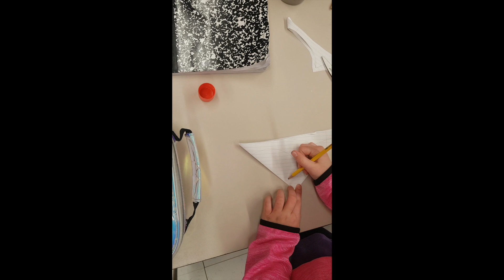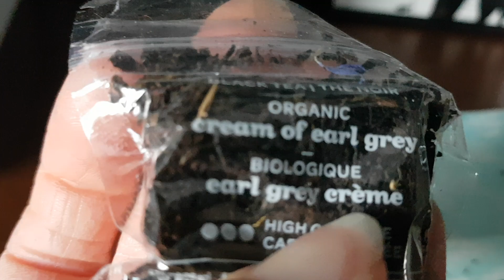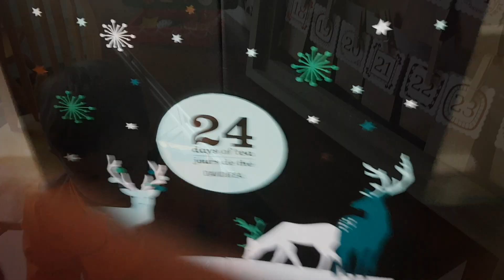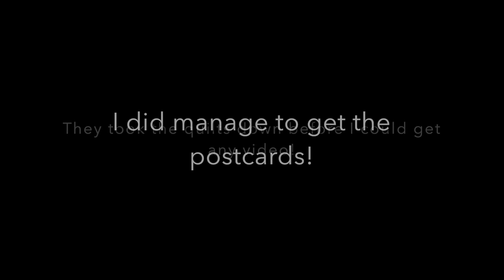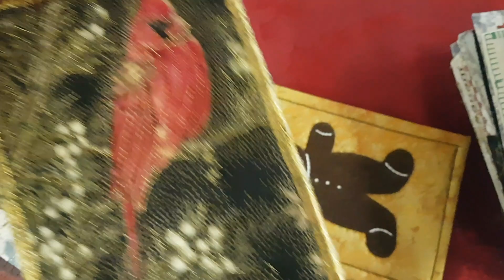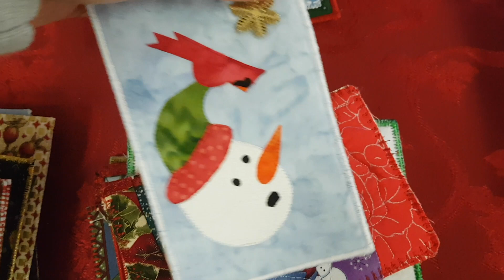Vlogmas day 6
A little bit of every day life leading up to Christmas!